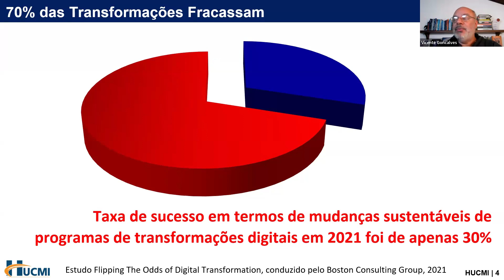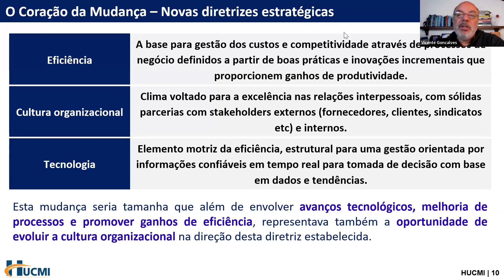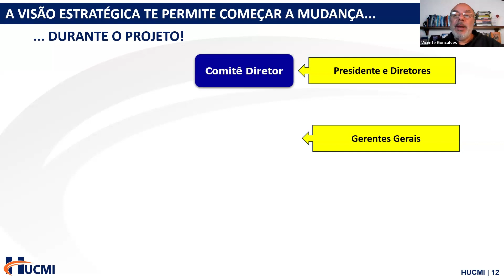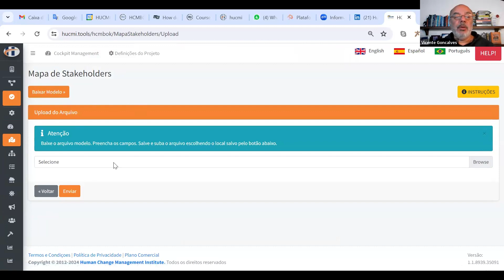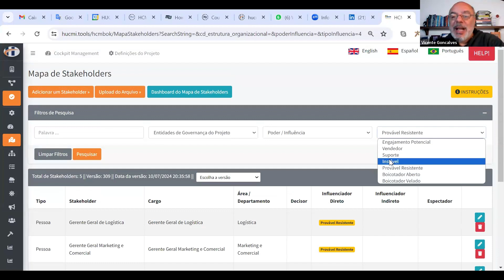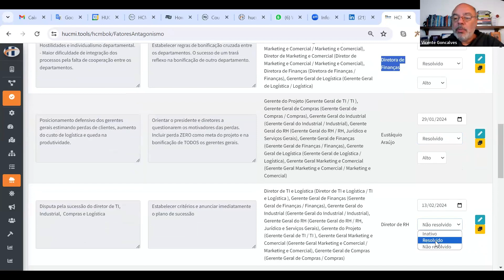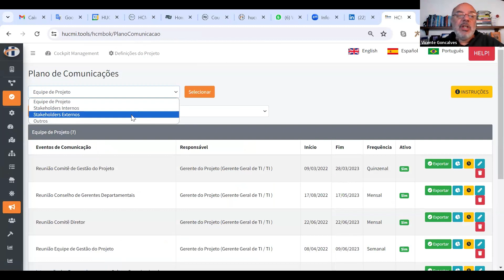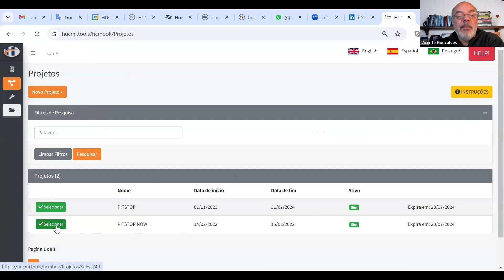MASTERCLASS - Revisitando o HCMBOK e técnicas avançadas de Gestão de Stakeholders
Nesta Masterclass revisitamos a aplicação prática do HCMBOK - Human Change Management Body of Knowledge e técnicas avançadas de Gestão de Stakeholders. Utilizamos um caso de negócio como base para desenvolver uma abordagem estratégica de Gestão das Mudanças Organizacionais.

Para baixar o caso de negócio e melhor acompanhar e mesmo realizar os exercícios, clique no

Alunos do HUCMI de qualquer época têm acesso gratuito ao HCMBOK TOOLS por um ano a partir do primeiro acesso.